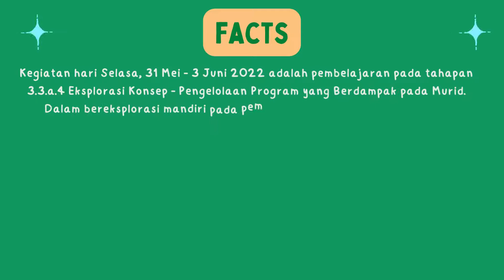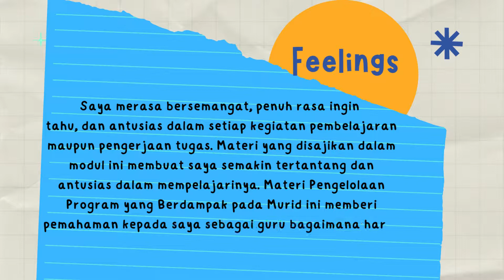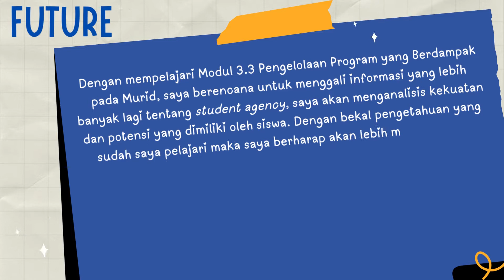Jurnal Refleksi Minggu Ke-23 Model 4F